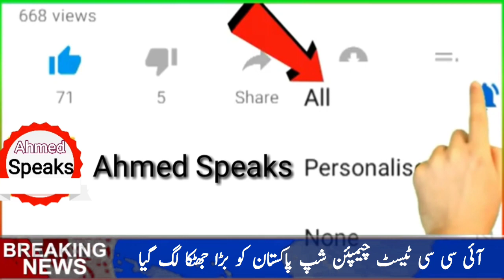آئی سی سی سی ٹیسٹ چیمپئن شپ میں پاکستان ٹیم نے بڑا شرمناک ریکارڈ اپنے نام کرلیا